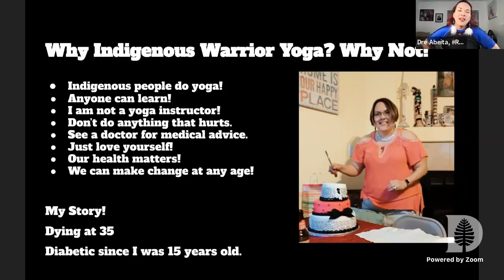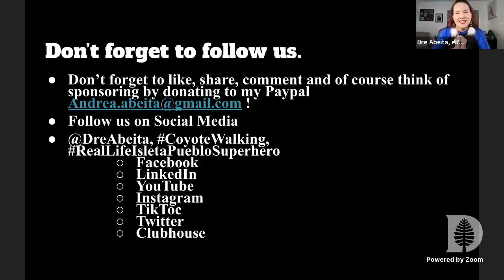11/27/23 IndigenousWarriorYogawithDre LearningYogawithDre Making42lookgreat MorningswithDre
Time-20 minutes-Monday, November 27, 2023

Happy Monday,
Success!! This Coyote won silver at Compnet USA Nationals for Brazillian Jiu Jitsu on Saturday, November 17th, 2023. I was so proud of myself for being courageous. It was an honor to roll with my Gracie Barra sisters. Join me in creating habit and skills that make you Fierce. As a survivor of trauma, being able to defend myself is important. Let’s be brave together. Love you all.

Let’s start off Monday right! Join me here on @Facebook anytime or catch up on episodes via our @YouTube Channel- @DreAbeita. Sending everyone my support and prayers for you and your loved ones. Off to cause trouble somewhere else.

Including
Today’s Reflection-Hope4ourfuture

Mondays at 9:30 am-ish Mountain time)!